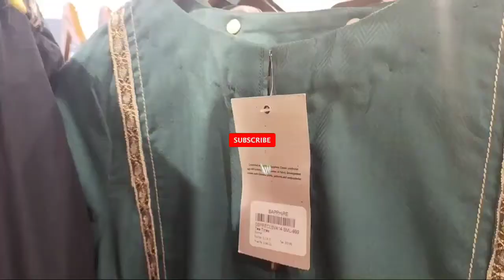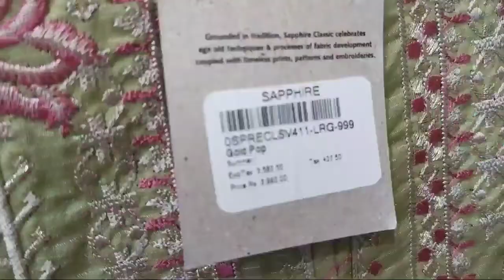Sapphire Eid Collection 2021 With Price | Sapphire stitch 2021 designs | Sapphire Pret 2021🥰 vol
Good News! For Ladies 🥰  Sapphire Eid Collection Is Here In This Vlog.

Eid Ul Azha is coming, it big occasion everyone wants to look good and wear the new dress design. Especially its must for women & girls to look good.

Talking of good looks clothing is the first thing that comes to mind. And if it is a brand's dress then that's gold.  Yes! we are showing you the sapphire eid collection.

This video is recorded in the sapphire Saddar store rawalpindi.  And in this sapphire store vlog you will see sapphire eid stitch designs including shirts and Kurtis,2 pieces,  3 piece suits.

We have made a video on sapphire unstitched eid collection check it at 02:05

And a glimpse of sapphire accessories @ 05:30
Watch the video full for prices